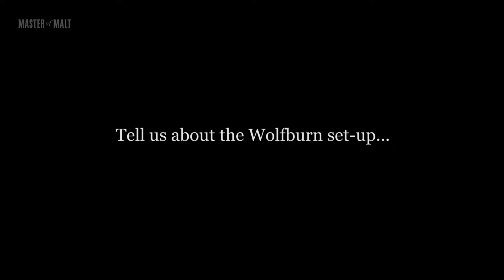Meet Shane Fraser, distillery manager at Wolfburn!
We chat to Wolfburn's distillery manager, Shane Fraser about all things Wolfburn: set-up, style and future plans in this exclusive video interview!